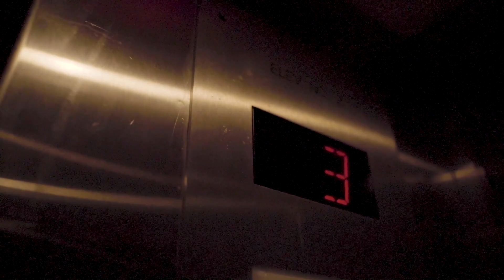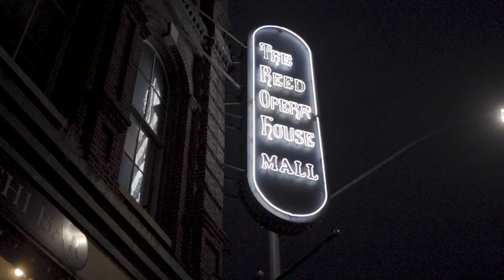FREE CHURCH DOWNTOWN